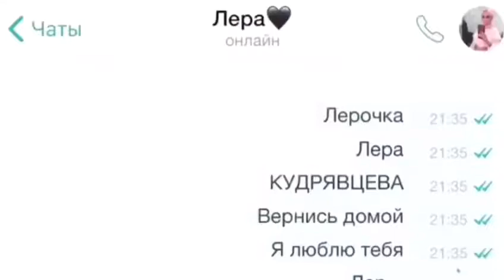Сергей Лазарев и Лера Кудрявцева || Пьяным, чем обманутым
В один момент в твоей жизни появляется человек, ради которого ты готов свернуть горы, осушить океаны, раскрасить небо в ярко-желтый, её любимый цвет. Появляется тогда, когда ты совсем не ждёшь. И сначала у вас все хорошо, вы ездите в парки аттракционов, едите сладкую вату, думаете о том, как бы отметить свадьбу и постоянно задаёте друг другу вопрос: «Давай навсегда?» - тебя он точно не ставит в тупик, ты сразу даёшь четкий ответ: «Давай».
Однако в один момент все вдруг идёт под откос: ты больше не чувствуешь той теплоты и энергии от любимого человека, а вскоре начинаешь задумываться, любимый ли... Всплывают в сети отрывки того, как твоя частичка, твоя душа отрывается с кем-то другим. Ты ничего не спросишь, нет, будешь до последнего оправдывать, говорить, что все было случайно. Проведёшь ночь сидя на кровати, и ни на минуту не сомкнёшь глаз, ведь стоит их прикрыть, то самое видео ярко всплывает в памяти, их слитые в поцелуе губы, объятия... Но не с тобой. Врёт? Нет, просто случайность. Так ты себе будешь твердить, да?
Пройдёт ещё пару дней, ты так и продолжишь изводить себя мыслями о том, что же всё-таки ты сделал не так, раз выбор был сделан не в пользу тебя. Зато перестанешь заламывать пальцы. В руках держишь стакан с крепким алкогольным напитком.
Что я сделал не так? Что?!
Этот вопрос ты задаёшь себе не раз, и не два. Все бросал к её ногам. На все шёл, главное, чтобы тебе было хорошо. Кто бы только оценил. Ты делал многое, рискуя почти всем в своей жизни, в ответ получал сухую благодарность и очередную просьбу. Тогда-то понял, что все твои слова - афера, на которую вестись становится просто опасно.
И вот, кажется, старые верные друзья всегда придут на помощь. Правда, после проведённой вместе ночи вас вряд ли уже можно назвать друзьями... Эдакая недолюбовь, но передружба. Твоя самая сильная в жизни любовь отдаляется от тебя все сильнее, постоянно придумывает отговорки, а тебе становится ещё больнее... Изменили тебе, изменил ты - кажется, это называется клин клином. Но что-то этот спасительный клин топит тебя на самое дно, ты начинаешь разочаровываться не только в людях, но и в себе.
Твой любимый человек всегда был в погоне за деньгами, твоя же слабость заключалась в искусстве, и тебя всегда ругали: «Подумай о будущем! На нотах одних не проживёшь!» Но ты ничего поделать не можешь... Это единственное, что спасает тебя от депрессий. Неотъемлемая.
Выход в свет: вы вместе. А есть ли вы? Конечно есть. Вы, как инь-янь, неразделимое целое. Совсем разные, но идеально дополняете друг друга. Только после официальной части твою частичку как ветром сдувает куда-то, а в твоём стакане с очередным алкогольным напитком тает лёд, понижая его градус. Она ушла. Вот теперь точно ушла. Ты понимаешь это, совершенно ясно понимаешь, но все равно на пьяную голову строчишь смски о том, что наложишь на себя руки, если она не вернётся.
«Я буду вечно твоя. Люблю тебя»
И все в таком духе... Помнишь эти смс? Да-да, именно твой дорогой человек, ради которого ты готов был на все, писал тебе их две недели назад. Сегодня же ты получил другую: «Давай навсегда... расстанемся...?» Больно.
Сегодня у твоей души свадьба. Жених не ты, да и никто даже не пригласит тебя туда. Ты обманут. Обманут, растоптан. И предпочёл бы быть вечно пьяным, чем ещё раз стать жертвой обмана твоей родной души.

                ~спустя некоторое время~
«Я пишу тебе... Зачем? Просто хочу, чтобы ты знала.
Ты всегда говорила, что я не тот, кого ты всегда ждала? Вечно придиралась. Поздравляю. Наконец-то я нашёл ту, кто стала для меня всем. Она - мое все. А ты нет...»
ПРОДОЛЖЕНИЕ СЛЕДУЕТ